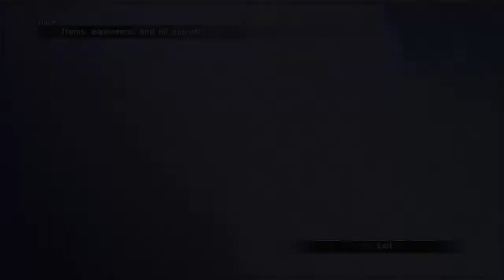FINAL FANTASY X/X-2 HD 51 (revisted)